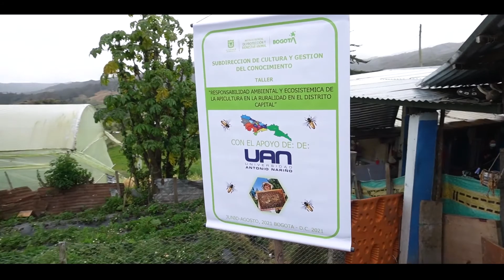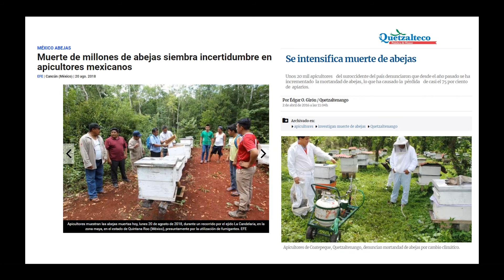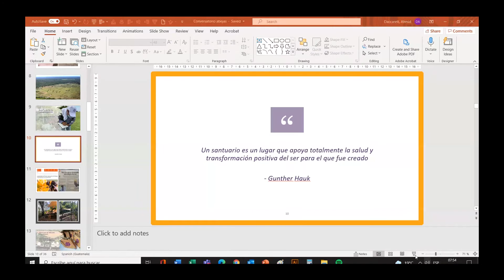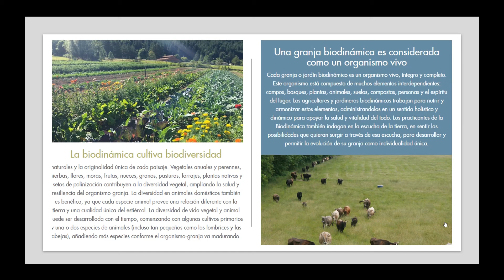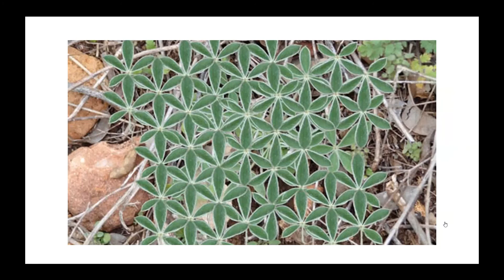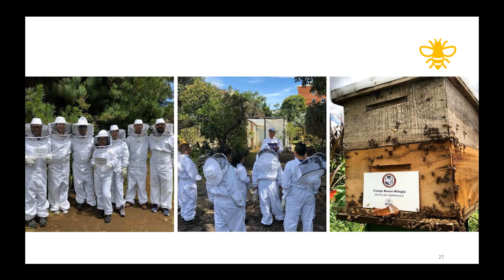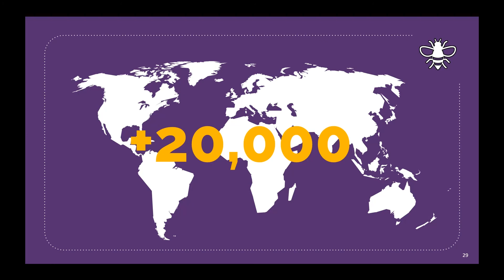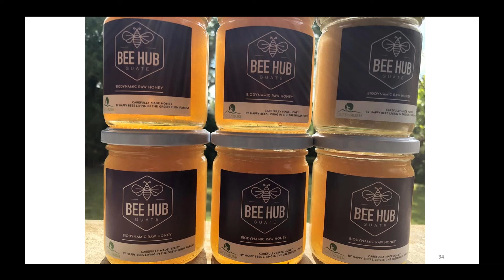Experiencia en proyectos apícolas sostenibles y responsables con el ambiente